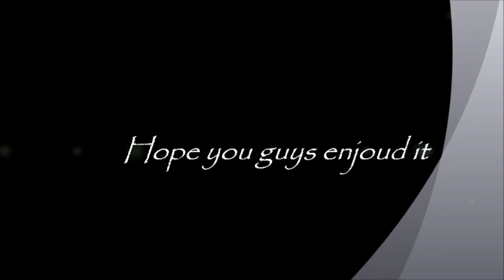FFA on Aground//MW3_PS3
Songs: Mammoth
:Diplo GTA-boy oh